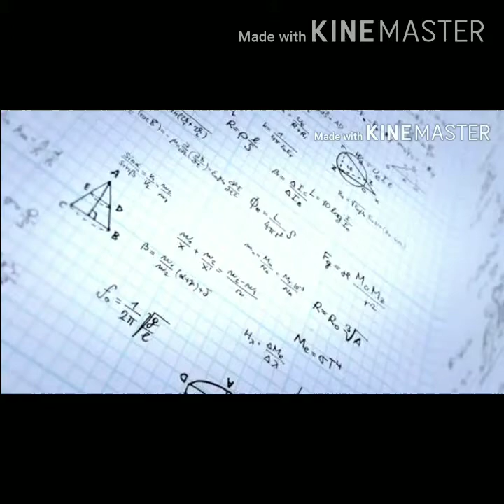इयत्ता:10 वी||std:10th||गणित1||2.वर्गसमीकरणे||सरावसंच 2.1||Video1||प्रश्न क्रं.1 ते 3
Quadratic equation, vargasamikarane,saravsanch 2.1